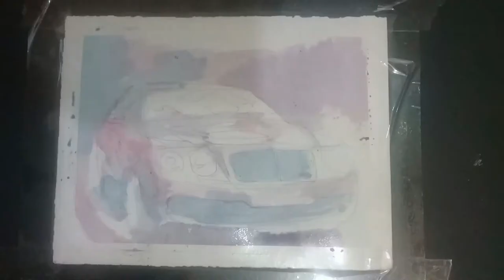How to draw a Bentley with watercolors || James Mkerenga